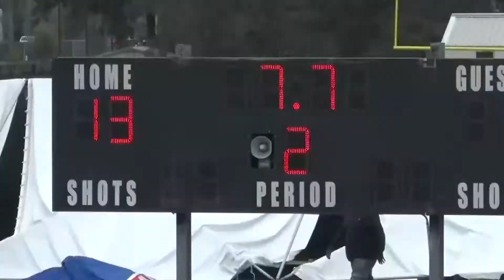Cahari Staton #3 6U Football Highlights 757 Tigers 2020